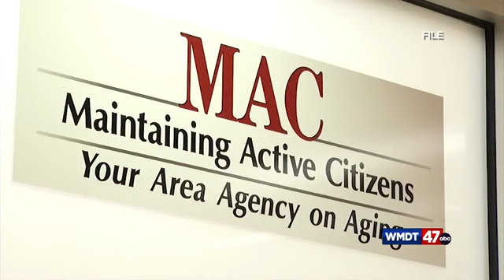Stories Love Music in the news!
Founder and Executive Director of Stories Love Music Inc, Ilyana Kadushin appeared on a Brighter Side Segment on @wmdt47abc37 with Jordie Clark